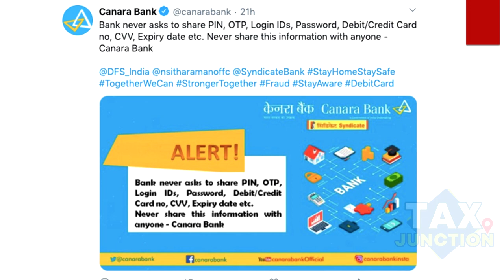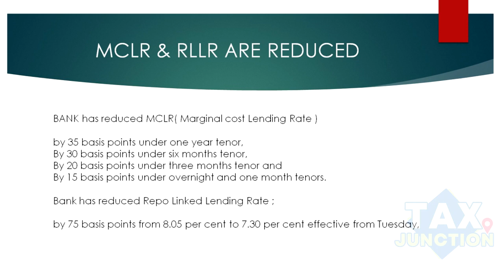CANARA BANK BIG NEWS Regarding LOAN EMI | Important Announcement